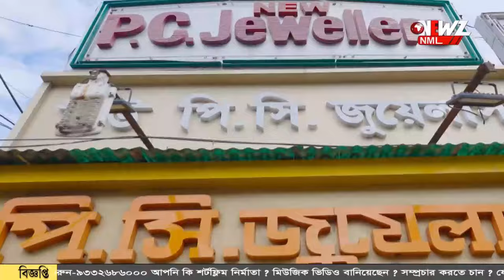চাকরি বাতিল ,বাগদার "রঞ্জনের" গ্রাম যেন শুনশান!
চাকরি বাতিল ,বাগদার "রঞ্জনের" গ্রাম যেন শুনশান! চাকরি হারিয়ে অনেকেই আড়াল করেছেন নিজেকে। অনেকে বলছেন যোগ্যরা চাকরি ফিরে পাক।